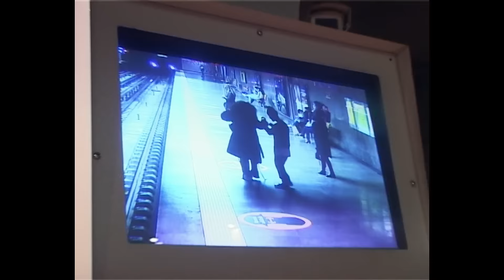BERA - LENTAMENTE feat Raissa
RnC Records we skip the B --- Based in Lisbon

1º Verso
Chega de Alarmismo
Estamos Perto do abismo
Resta-nos a Condição de Seres Carnais
No Silêncio
Já sem nexo
Sem retorno
Eu me entrego
Sem pressas
Nas catacumbas do mundo
Sou o Arquiduque do Lume
Ambos vamos ao fundo
A minha mãe criou um bom moço
Desço pelo teu troço
Começo pelo pescoço
E tu dizes

LENTAMENTE

2º verso
Vai Baby Então
Entre nós não cabe um grão
O que é que curtes no teu Patrão ?
Não me digas que é em vão
Ah EEh
Tens efeito de sedução ya
Pões o Peep em sentido sem sermão
Tens efeito de sedução
Tipo trip de Ecstasy com um Travo de RnB
Deixa que te diga babe
Deixas um homem num sprint final
Queres acabar com a mão
Ou tens outra solução
Sei que no momento final havemos de nos encontrar

LENTAMENTE

3º Verso
Sem Pressas Sem Pressas
Admito que mo peças
Não digo que não mereças
Vou fazer com que estremeças
Desde que prometas
Não me amoleças  no fim
Não me deixes começar por mim
Se  me queres baby  All Night Long
Aproxima-se o fim
Não posso mais adiar
Quero ouvir-te gritar
YEAHAHAHAHAHAHAA
Não tenho pressas
Sei que regressas
Sem mais promessas
O infinito vem
Lentamente